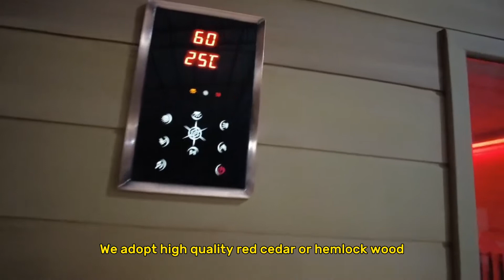infrared sauna spa sauna cabin infrared cabin portable Traditional Wooden Infrared dry steam sauna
3 person infrared sauna home spa sauna cabin infrared cabin portable Traditional hemlock Indoor Wooden Infrared dry steam sauna